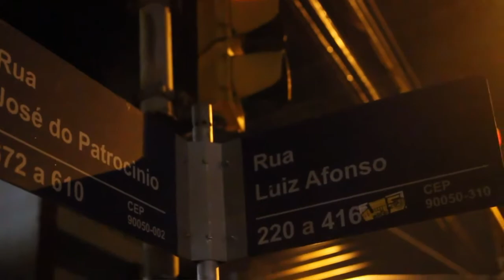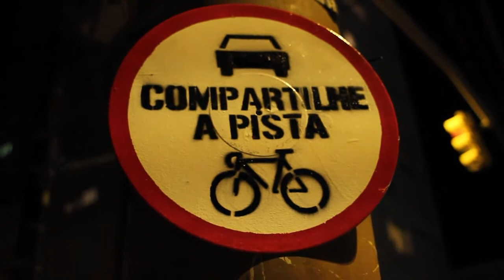Motorista atropela dezenas de ciclistas na José do Patrocínio (Legendado)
Driver runs over dozens of cyclists on Jose do Patrocinio Street (With Subtitles)